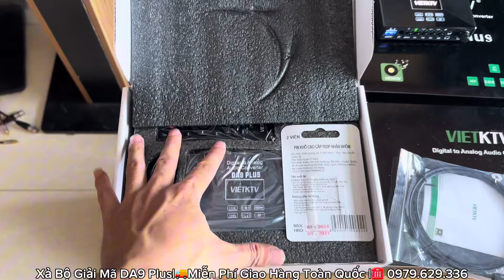Xả Sập Sàn Bộ Giải Mã VietKTV DA9 Plus Giúp Âm Thanh Chi Tiết Tách Bạch Giá Rẻ ☎️ 0979.629.336